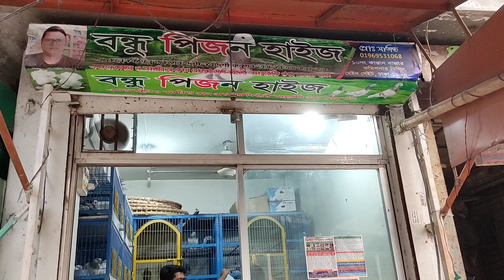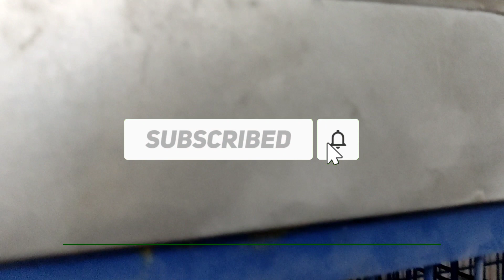ভালো মানের কবুতর কিনতে চলে আসুন বন্ধু পিজন হাউজ। কাপ্তান বাজার। সঞ্জিত দাদার দোকানে।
বন্ধু পিজন হাউজ। কাপ্তান বাজার
প্রোঃ সঞ্জিত
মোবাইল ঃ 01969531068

আপনার কবুতরের দোকানের,খামারের অথবা নার্সারির  ভিডিও করতে আমাদের সাথে যোগাযোগ করতে পারেন।

যোগাযোগ করতে -
মোঃ শাওন হাওলাদার।